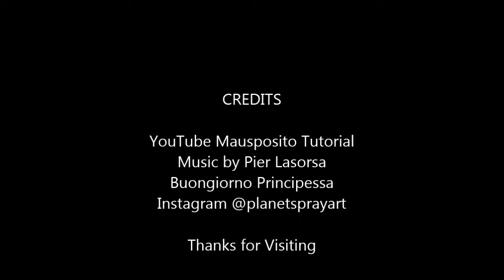Goodmorning Princess - SPRAY PAINT ART by Mausposito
Salve a tutti sono Mauro e faccio lo Spray Painter, oggi ancora un nuovo Video / Paint !

with me !

con me !